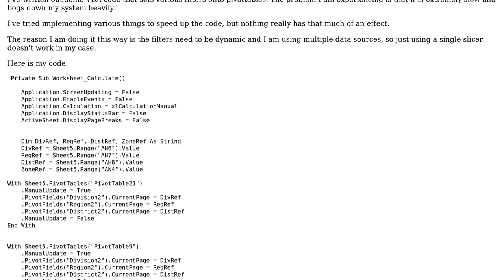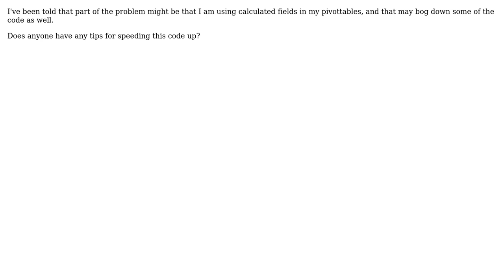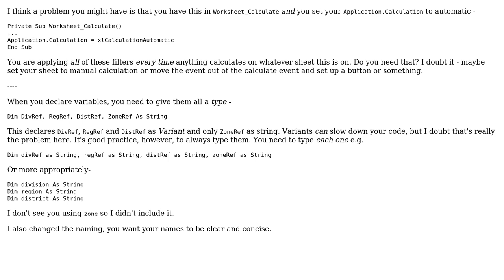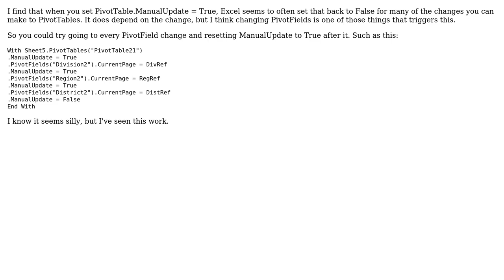Code Review: Speeding up VBA Code that Sets Pivot Table Filters (2 Solutions!!)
Code Review: Speeding up VBA Code that Sets Pivot Table Filters

With thanks & praise to God, and with thanks to the many people who have made this project possible! | Content (except music & images) licensed under CC BY-SA | Music | Images & others | With thanks to user Raystafarian user ranopano user PerryJ and the Stack Exchange Network Trademarks are property of their respective owners. You are responsible for your own actions.